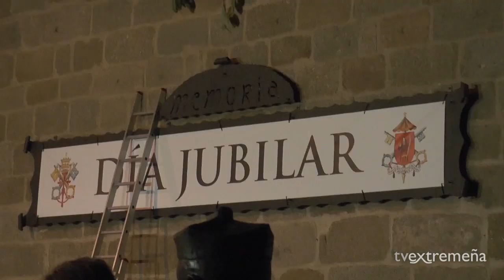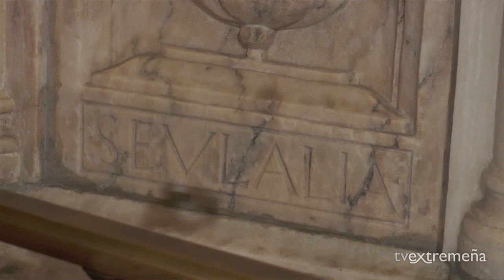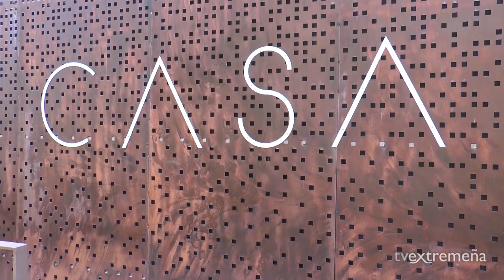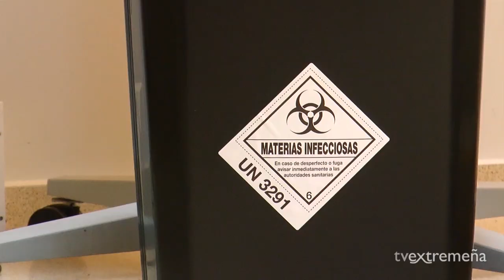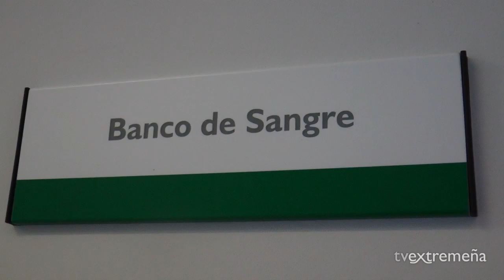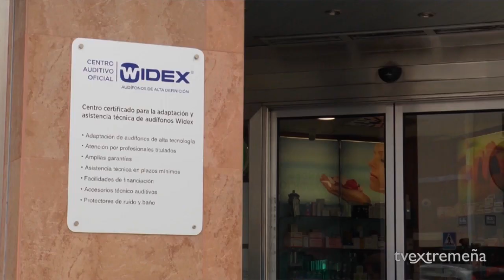TVEX 190723 FLASH NOTICIAS 1390 Mérida busca consolidarse como destino peregrino con Santa Eulalia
- El Consejo Eulaliense y el consistorio trabajan para consolidar a Mérida como destino peregrino a partir de la celebración del Año Jubilar,  recuperando los caminos y potenciando el turismo espiritual.

-  Hallan   un   descomunal   espacio   de   termas   públicas   en   un   excelente   estado   en   las excavaciones que se están realizando en la Casa del Anfiteatro de Mérida.

- El Banco de Sangre de Extremadura hace un llamamiento urgente de donaciones para los grupos RH negativos con el fin de asegurar las reservas en las intervenciones quirúrgicas programadas.

- Este jueves bajan las temperaturas hasta situar las máximas en 35 grados en el Valle del Guadiana, mientras que el descenso en las mínimas es más ligero.